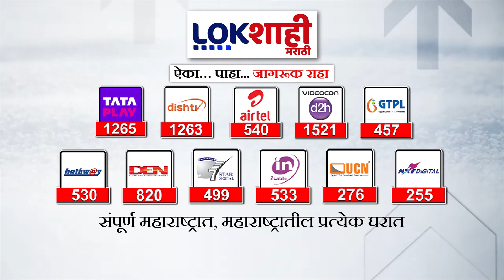5 Minute 25 Batmya | 1PM | बातम्यांचा सुपरफास्ट आढावा | OCT 12, 2024 | Marathi News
5 Minute 25 Batmya | 1PM | बातम्यांचा सुपरफास्ट आढावा | OCT 12, 2024 | Marathi News